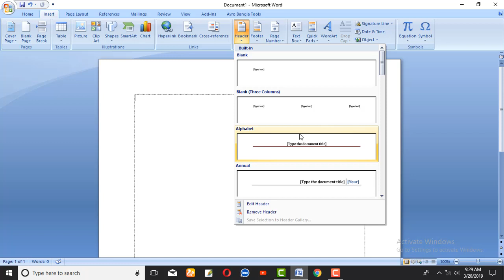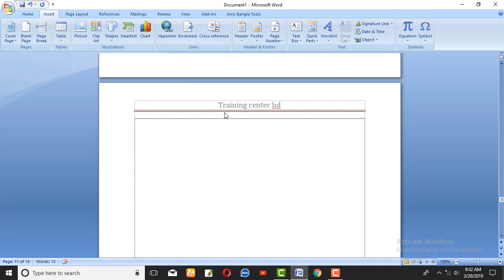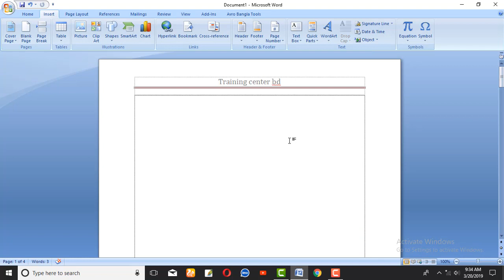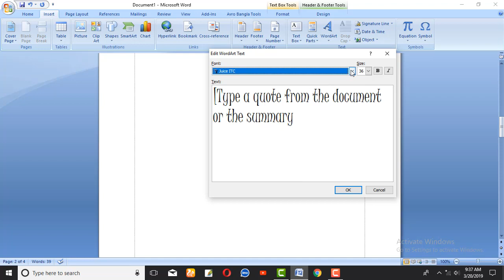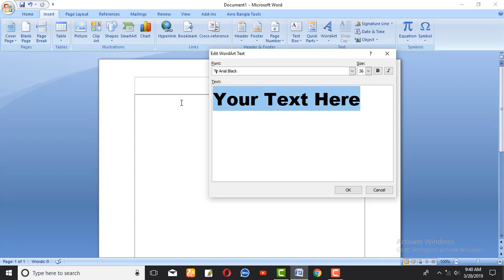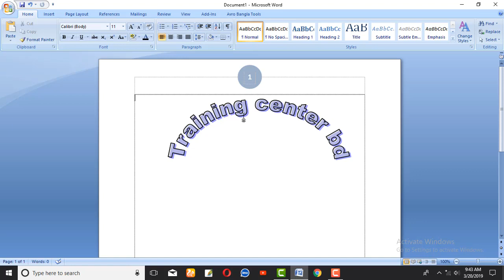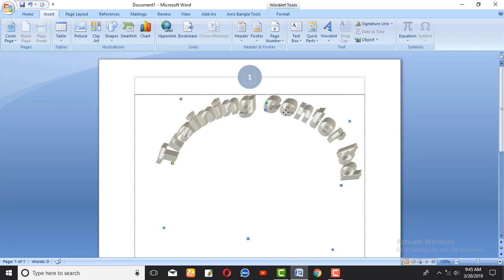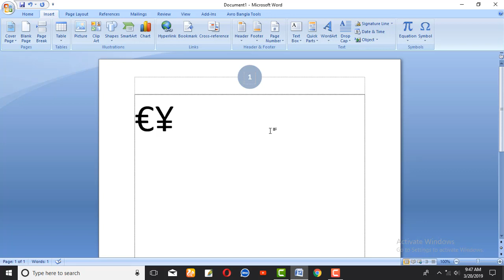ms word 2007 tutorial in bangla part 5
keyword :.
microsoft word
ms word
ms word 2007 tutorial in bangla
ms word bangle tutorial
training center bd